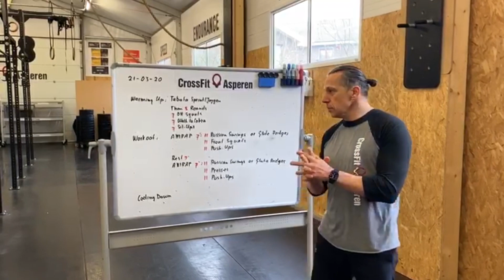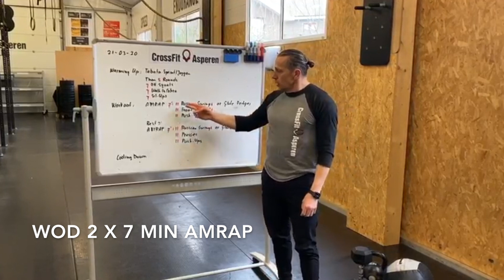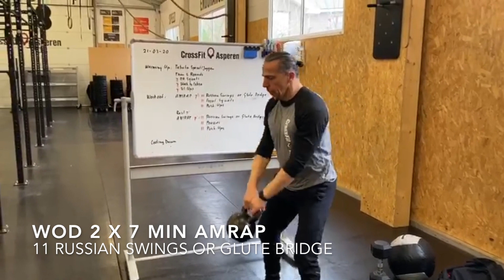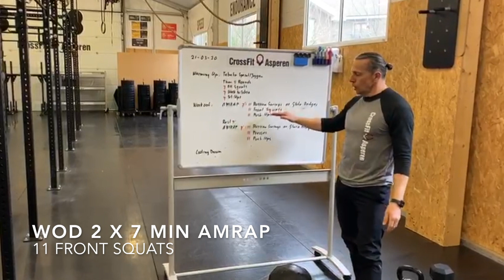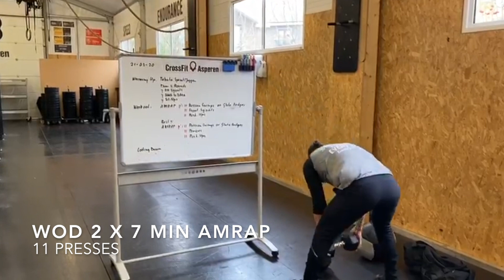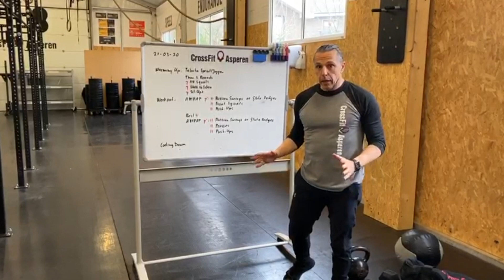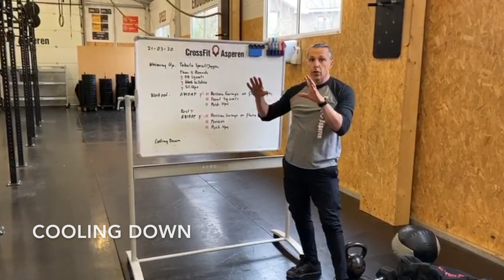CROSSFIT ASPEREN WOD 21 MAART - BY HANS VAN DER PERK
Hiii everybody!

Since the latest government decisions for the Corona Virus and our gym had to close, we decided to make you all workout videos without equipment needed! We are not professional YouTubers so don’t judge too much!

We hope you enjoy this workout!

Facebook: Health Center De Schildkamp